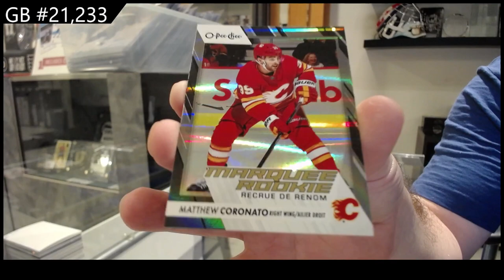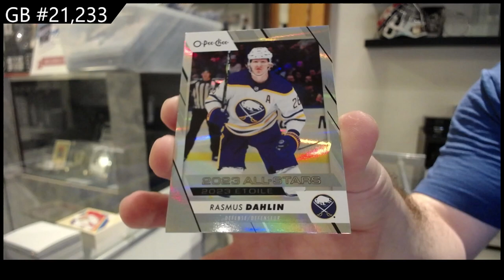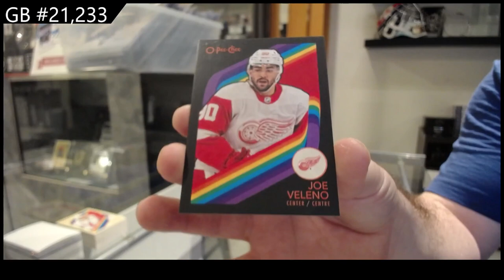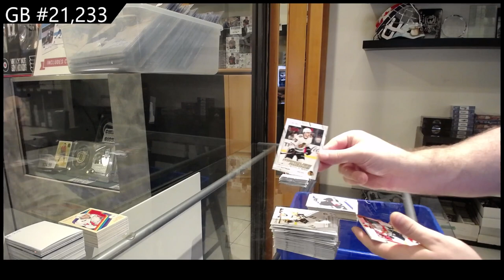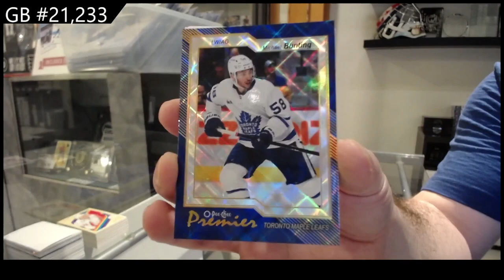2023-24 Upper Deck O-Pee-Chee Hockey 2 Box Break - CNC GB #21,233